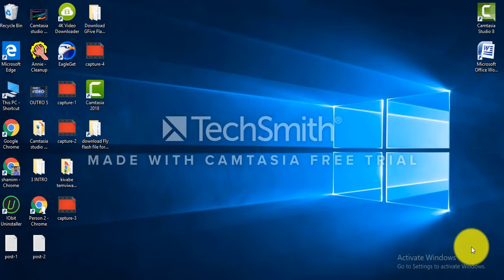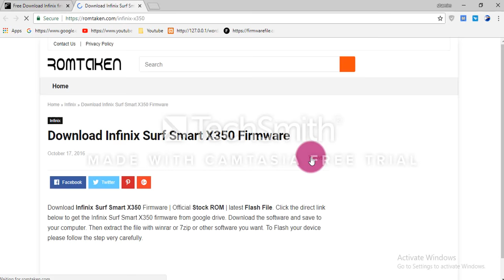Download iNfinix Flash file for All Models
Download Hitech Flash file [all models]